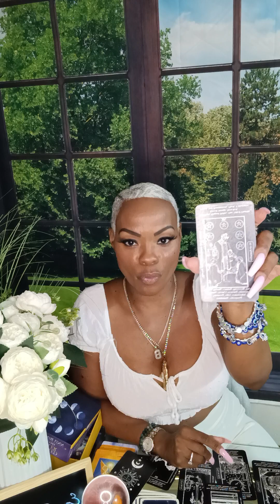GHOSTED/ blackmail/ Karmics obsessed. WILL you take this person back? Protect ur MONEY 🤑💰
Greetings. Hello loves, I want to personally thank you all for being here and being the divine beautiful souls that you are. This is a healing channel and we are all on this healing journey together.

as these abilities are coming online at this time you may see their different gifts that you are receiving being initiated in your dreams and contacted by your loved ones who have transitioned into the spirit realm.

I am an intuitive reader psychic medium prophetess high priestess light worker and have the ability to practice many different divinations.  If you have come here onto my channel it is not a coincidence many blessings are coming to you by exchange of energy with me there is no accidents.

Any questions, suggestions, or spiritual advice